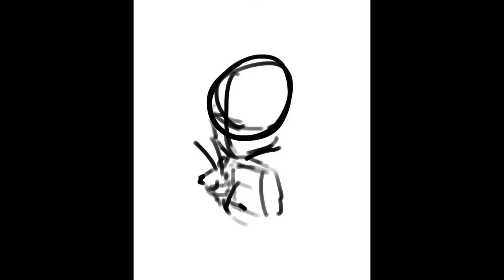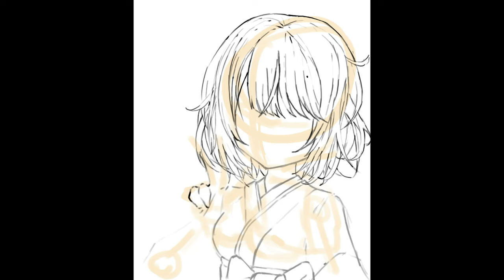[Speedpaint] Ame Kimono Illustration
Digital drawing of Ame

I want to continue posting more speedpaint videos instead of just the Shorts, I hope you look forward to them!

Character: Amelia Watson from Hololive English Myth

00:00 - “Dance the Glockenspiel” by Sharou
03:13 - “Sheep of the Far East, Dancing with the Telecaster” by Sharou
05:01 - “Cassette Tape Dream” by Sharou